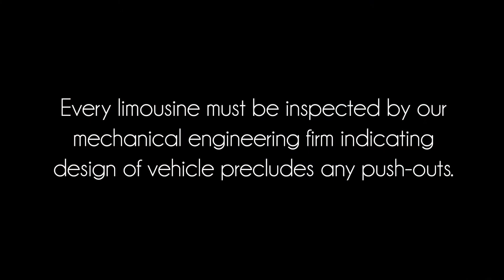Adventurous background music by We Are Brave Music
Back-stage Media creation for Platinum big toys commercial

(we do now own the rights to this video for promo purposes only)

One example of background music performed by the WRBM team. Video shot and edited by Back-stage Media.

Find the Perfect Sound to improve Your Story: Visit Wearebravemusic.com and click the contact page!

We Are Brave Music & Sound Design (WRBM) is a youtube channel by film editor Bobby Washington, a tv and film post sound editor , whose credits include work for the Food Network, Back-stage Media, Maclain Nelson, David Labrava, and Mykelti Williamson.

Category
Film & Animation